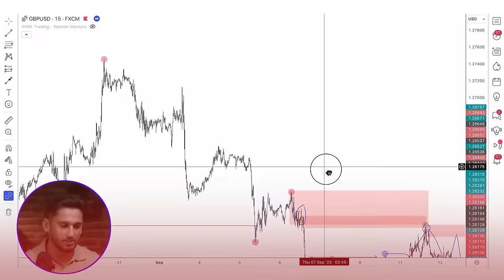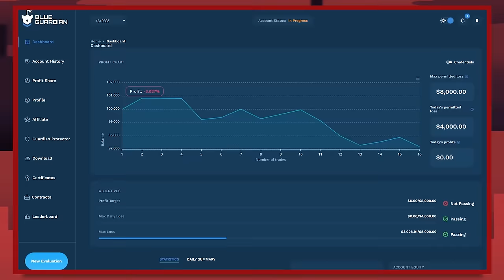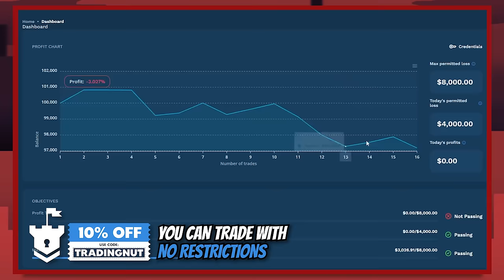Proven Day Trader on Smart Money Traps, Finding Your Edge & Why Market Causation’s Key w/ Waqar Asim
*GET 100% DEPOSIT BONUS - WITH BLACKBULL - NZ REGULATED BROKER

Get a 100% Deposit Bonus on your 1st Deposit up to $1000, with BlackBull. To Qualify You Must Open a BlackBull Account Through this Exclusive Trading Nut

🧪 ROBOT LAB LIVE: Get A Unique MT5 Trading Algo Built By A Community of Experienced Traders & One Hell Of A Developer :

00:00 Introduction
02:38 Waqar's background
07:32 Waqar's signals on twitter
12:36 Taking partials
16:00 Waqar's trade frequency + win rates
24:37 When is a good time to start trading?
30:16 Wealth plans + mentorship
38:03 Advice to new traders
41:22 Understanding price
49:20 What moves the market + Waqar's strategy
59:13 Trading is not a get rich quick scheme
01:02:55 Trading M1
01:09:21 Final thoughts

ARTISTS: Get your trading related art featured on Trading Nut videos with the possibility of earning royalties through merch sales featuring your artwork.